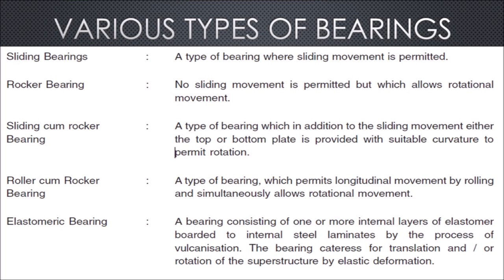Bridge Engineering Civil || All Topics Covered in Single Video || Basic to Advanced Level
RPSC AEN MAINS Bridge Engineering Civil || All topics covered in single video ||

Components of bridges.    ✅
classification of bridges.   ✅
requirements of an ideal bridge. ✅
wearing coat, Railing, parapet and approach slab. ✅
waterway of bridges. ✅
Economic span scour depth of foundation. ✅
Afflux, clearance, free board. ✅
selection of bridge site & Bridge alignment. (part of surveying)
site investigation and collection of data.    (part of surveying)
Type of bridge superstructures and methods of erection. ✅
bridge bearings. ✅
joints in bridge. (expansion joint ) ✅

Bridge scour is the removal of sediment such as sand and gravel from around bridge abutments or piers. Scour, caused by swiftly moving water, can scoop out scour holes, compromising the integrity of a structure.

SCOUR DEPTH
When the velocity of stream exceeds the limiting velocity, which the erode particles of bed material  the scour occurs.
The normal scour depth is the depth of water in the middle of stream when it is carrying the peak flood discharge.
The probable maximum depth of scour to be taken for the purpose of designing foundations of abutment and piers shall be estimated after considering all local conditions. If possible the soundings for depth of scour shall be taken in the vicinity of bridge site during or immediately after the flood but before the scour holes had time to silt up appreciably. Allowance shall be made for increased depth resulting from
(a) The design discharge being greater than flood discharge.
(b) The increased velocity due to obstruction to flow caused by construction of bridge.
(c) The increase in scour in the proximity of piers and abutments.